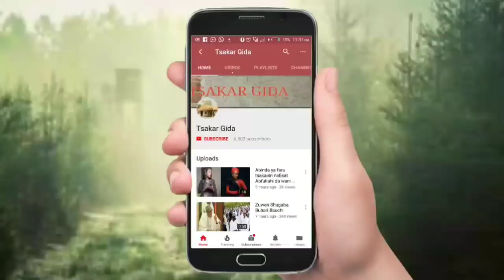Saratu Gidado Daso tayi bayani game da sabon film din kawayen amarya na kamfanin 2 Effect